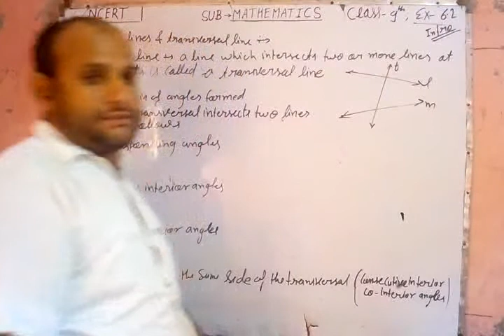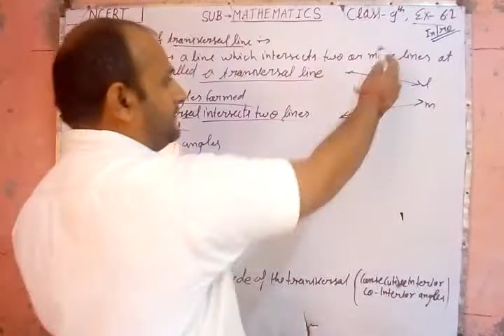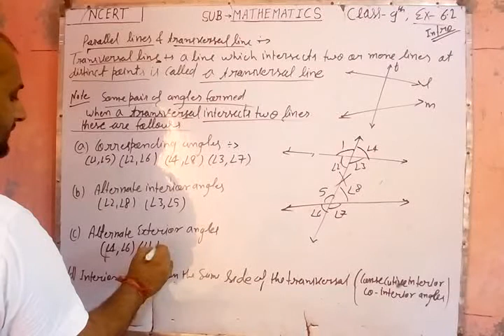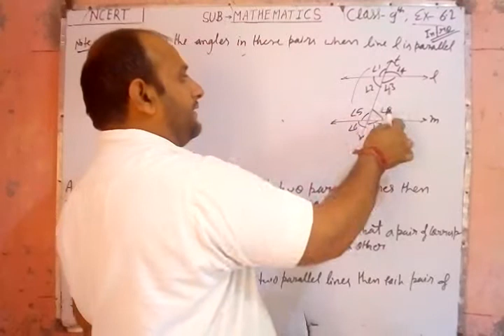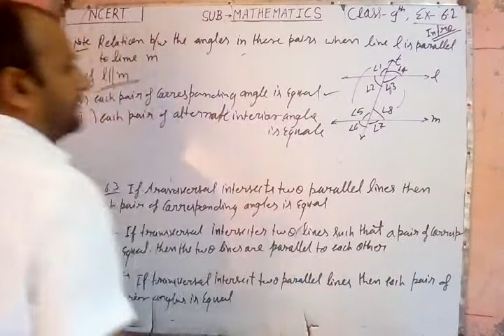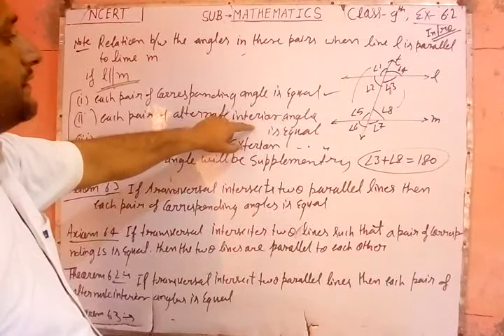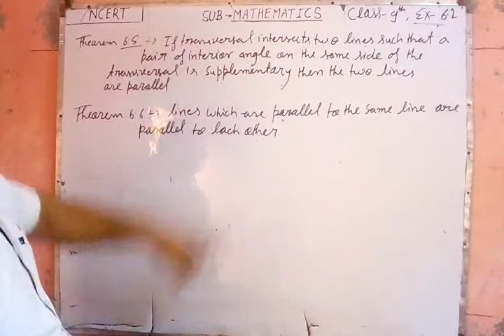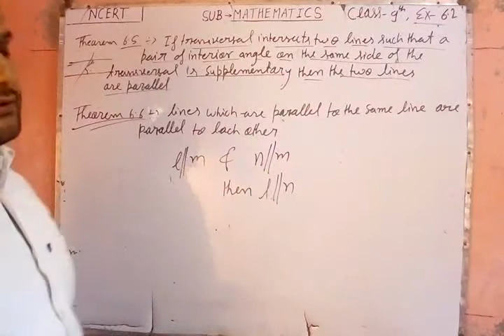Subject-maths, NCERT, class- 9th, ex- 6.2 (introduction)